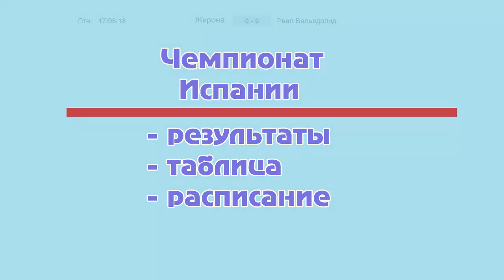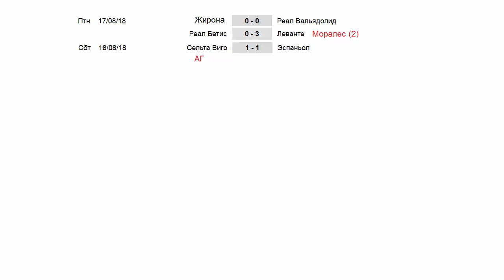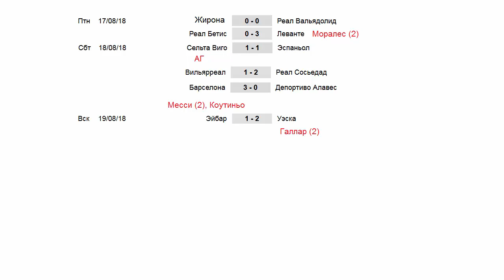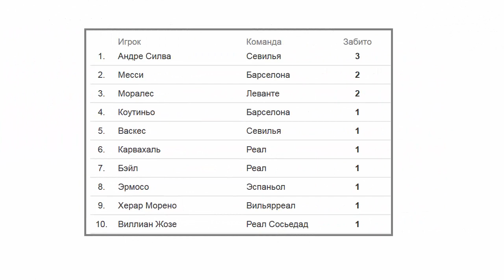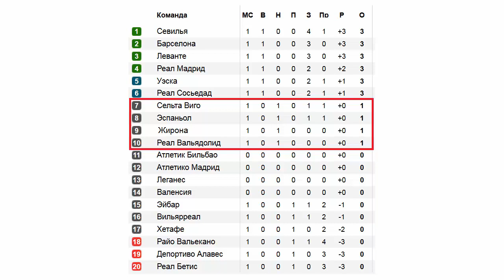Футбол. Чемпионат Испании. Ла Лига. 2018-2019. 1 тур. Результаты. Таблица. Расписание.